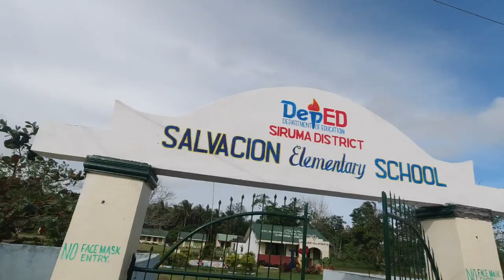[RARE] The ONLY Pink Sandbar in the Philippines | Siruma Episode part 3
I went to the areas of Tandoc, Vito, and Salvacion. The three least visited places in Siruma. Let's check them out!

Contact of Sir Jordan, owner of Vito Sandbar Beach
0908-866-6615 or FB page: Dan Baldovino Arpilleda

Contact of Sir Edmundo De Lima, owner of Erika's beach resort